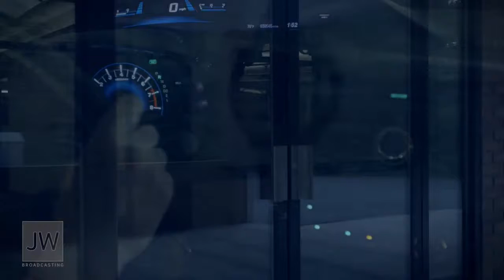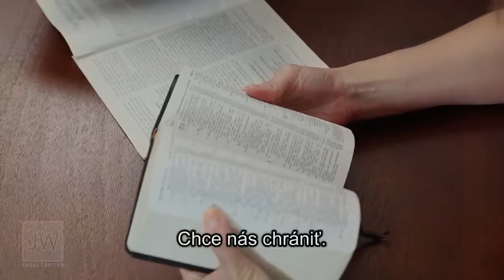9 maart 2018